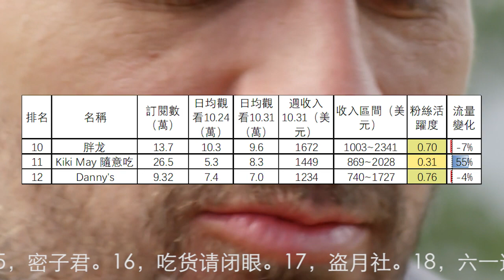'吃播探店頻道收入排行(2022.10.31-11.6)凱特食旅，檸檬美食，麦总去哪吃，胖猴仔，iTravel，超小厨，陕北霞姐，那個女生Kiki，阿星探店，胖龙，Kiki May隨意吃，Danny'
吃播探店頻道收入排行(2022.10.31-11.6)凱特食旅，檸檬美食，麦总去哪吃，胖猴仔，iTravel，超小厨，陕北霞姐，那個女生Kiki，阿星探店，胖龙，Kiki May隨意吃，Danny's
第13名到第30名分別是：13，品城記。14，美食中国。15，密子君。16，吃货请闭眼。17，盗月社。18，六一遛阿寬。19，黄土兄弟。20，肉肉大搜索。21，Shyo 山药视频。22，Flying 滑鼠飛呀。23，陕北一家人。24，都市陈大胖。25，特盛吃貨艾嘉。26，玉平锅。27，唐哥美食。28，Taste味道曰。29，台灣大胃王丁丁。30，觅食。
30個吃播探店頻道10月31日-11月6日總流量比上周上升20.1%。